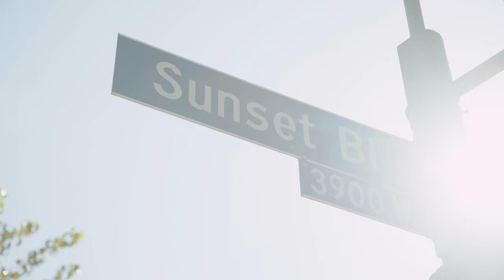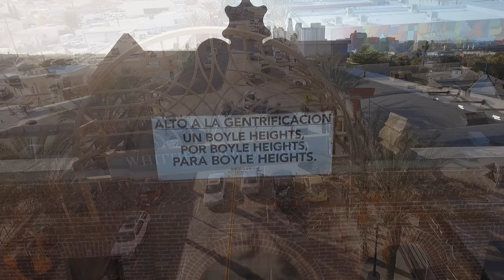Los Lobos - “Native Son” (Official Music Video)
From the new album "Native Sons", out now (@NewWestRecords )

Grammy Award Winner: Best Americana Album 2022

A bit of a twist in their normal songwriting process: Louie gave Dave just the poetry (with no musical seed) and Dave had a melody waiting, so they crafted and wove what they had together.  Conrad: Those guys are great writers. That's all there is to it.  Louie: We were walking out of the studio one day and I said, "Hey Dave, I have an idea. What if we wrote an original song for this record?" He looked at me and said: "Write an original cover?" He got me on that one. My brother. A man of few words. David: The lyric is beautiful, and it tells a great story. Louie is an amazing writer. Steve: I was so happy Dave and Louie came up with it. It kinda put everything into perspective, theme-wise. Yeah, this is us – Native Sons.

There are concrete rivers flowing
from the mountains to the sea
towers that almost touch the sky
up all around me

There’s music playing on the radio
from a house there down the street
singing “Take me in your arms again
I miss you don’t you see.”

No matter where I lay my head
no matter how far I've run
I dream about the day you’ll take me back
I’m your native son

I was a fool to run away
and forget where I’d come from
I think about the day you’ll take me back

Directed & Edited by: Jon Luini & Piero F Giunti
Camera: Jose Cardenas, Piero F Giunti
Drone: Roger Cruz, Piero F Giunti
Produced by Jon Luini, Chime Interactive
Co-Produced by Piero F Giunti, Visionary Rebel Films
Creative Co-Producer: Armando Tavares
Production Support: Jason Lozano